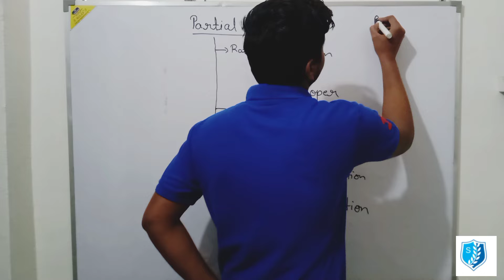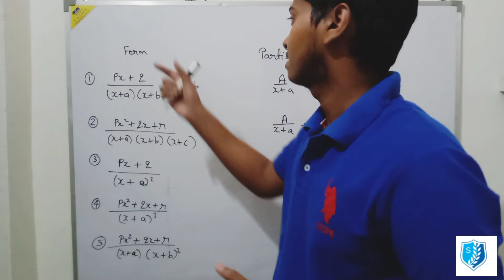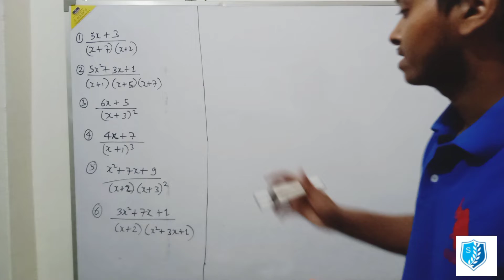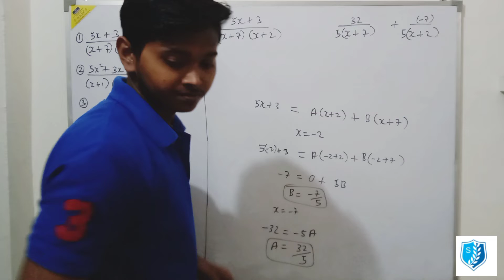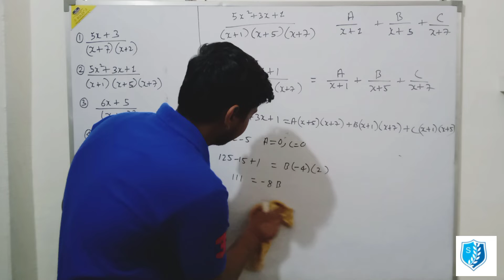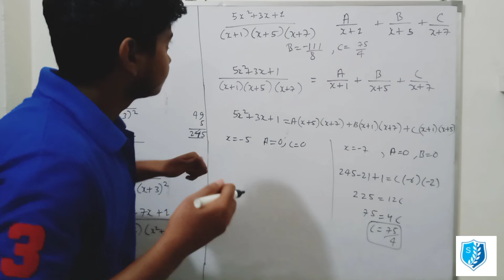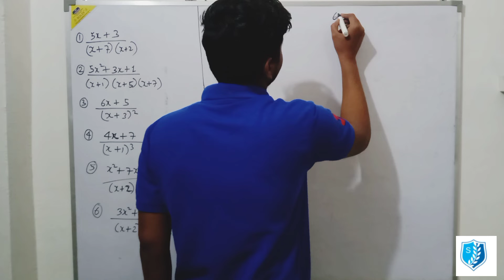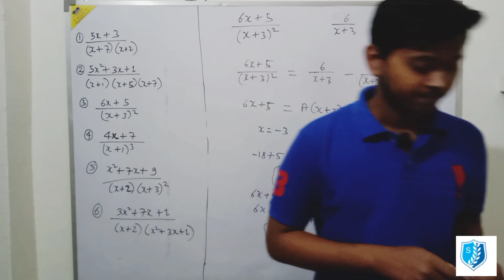Partial Fraction Class 12th , Boards , JEE , NEET, Engineering Mathematics 1 Btech 1st year.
Hi friends iss video mai aapko partial Fraction ke baare mai full explain karunga. Partial Fraction integration ke saath saath differentiaton aur bahut mathematical numerical mai use hota hai. Therefore it is a important topic to be learnt by everyone. If you gain some knowledge from my video.